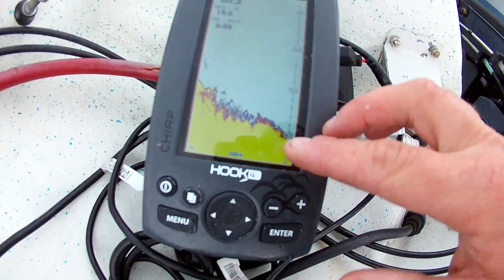AHVENEN KALASTUSTA 4.9.2019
Ahvenen venepilkintää ja jigausta. Videolla myös pilkkivapaan pikku niksi miten pilkkivavat pysyy repussa siististi. Videolla puhun kairan jigistä :D mutta tarkoitan  sairan jigejä. Kiva aivopieru :D